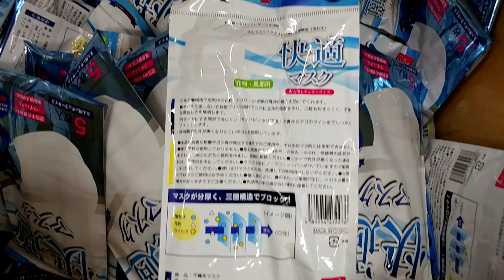ドンキに行ったらマスクの在庫があった‼2020.5.1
名古屋市内にあるMEGAドン・キホーテ 千種香流店に行ったところ、「ふつう快適マスク」というマスクが5枚入りで398円で販売されていました。